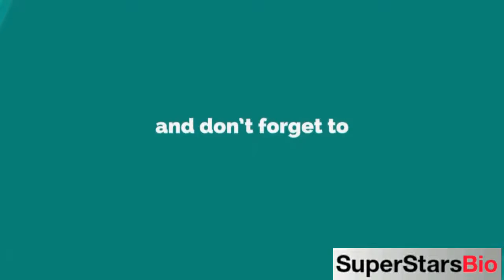Misha Ghoshal Indian Actress Biography & Lifestyle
Quick Facts
KNOWN FOR
Lens (film)

FULL NAME:
Misha Ghoshal

PROFESSION:
Actress

NATIONALITY:
Indian

AGE:
31 years old (in 2021)

BIRTHPLACE:
Lucknow, India

ZODIAC SIGN:
Sagittarius